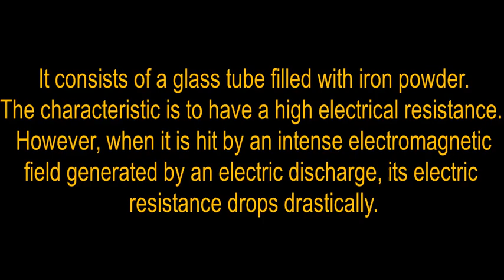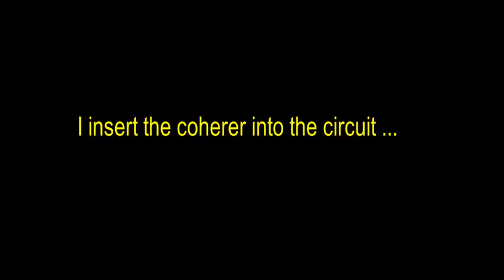The Coherer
The Coherer was invented by Temistocle Calzecchi and subsequently allowed Guglielmo Marconi to make the first radio connections ...